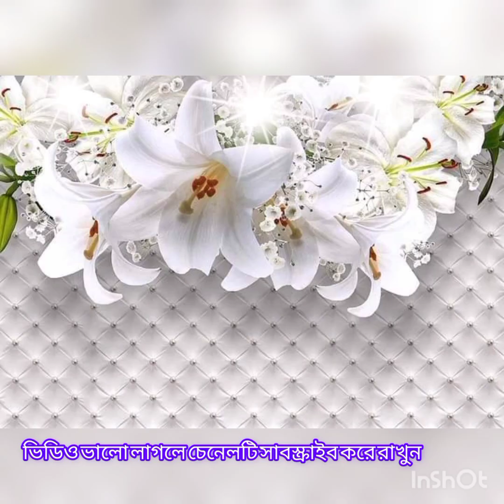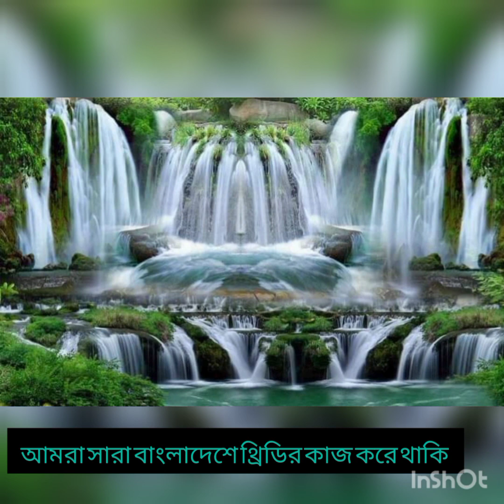উজ্জল বগুড়া থ্রিডি ওয়ালপেপার বাসা বাড়ি ডেকোরেশন করুন Uzzal Bogura 3D Wallpaper Decorations